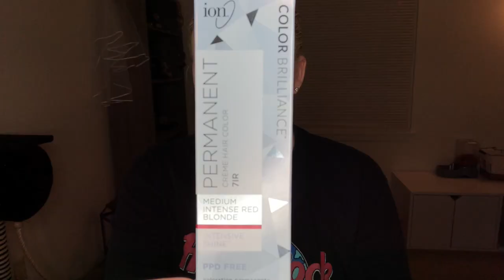‼️HUGE HAIR TRANSFORMATION‼️ From Platinum to Red - Dying My Hair & Extensions | Blaize McKennah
Thank you guys for checking out my channel and this video!

I decided I’m tired of maintaining the platinum blonde life and wanted to shake things up with a rich red!

Please let me know what you’d like to see me do next, or if you have any questions/comments regarding this video.

Also after uploading I noticed the sound completely changed I am so sorry for the audio issues and have no idea what happened during the upload :(

***I AM NOT A LICENSED HAIRSTYLIST OR COSMETOLOGIST - THIS IS JUST WHAT I DID. I DO NOT RECOMMEND ALTERING YOUR HAIR OR EXTENSIONS IN ANY WAY WITHOUT GUIDANCE FROM A PROFESSIONAL***    ---forgot to mention in the video

PROCESS:

I started by doing some conditioning treatments on my hair the night before using the Matrix Biolage Conditioning Mask, Olaplex No. 3, and Be Care Love Leave in Conditioner.

Next I filled my hair using the Colorful Products Neutral Protein Filler on damp hair for 20 minutes.

Then I mixed the two red dyes with 10 volume developer and slathered it on. I left this on my hair for about 30 minutes, then washed and conditioned.

While my hair was still damp, I mixed the brown-blonde dye with 10 volume developer and applied it all over my hair. I left this on for about 20 minutes and then washed and conditioned my hair, as well as leaving on Olaplex No. 3.

After that I blow dried my hair and it was done! I will be applying another batch of red about a week from the day I dyed it to bring back some brightness.

My extensions were about the same process, I just left the color on a little longer each time and let them hang dry for about 24 hrs before applying heat.

I also used CHI 44 Iron Guard Thermal Protecting Spray and Miracle 7 Extension Detangling Spray before applying any heat to my extensions.

PRODUCTS USED:

-Bellami Boo-Gatti Extensions
-Colorful Products Neutral Protein Filler
-Ion Color Brillance Permanent Cream Hair Color in 71R “Medium Intense Red Blonde”
-Ion Color Brillance Permanent Cream Hair Color in 61R “Dark Intense Red Blonde”
-Ion Color Brillance Demi-Permanent Cream Hair Color in 7N “Medium Natural Blonde”
-Matrix Biolage Colorlast Shampoo & Conditioner
-Matrix Biolage Conditioning Mask
-Be Care Love Intense Hydration Spray
-CHI 44 Iron Guard Thermal Protecting Spray
Miracle 7 Extension Detangling Spray